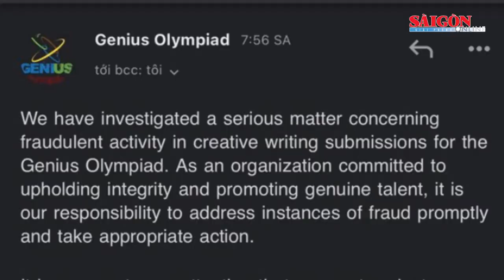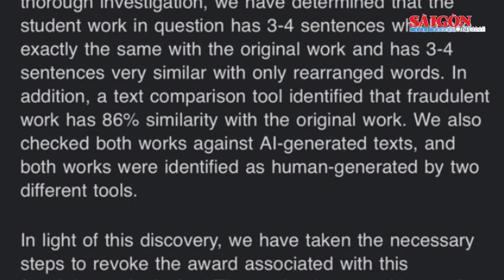Bắt nhóm đối tượng gây ra 20 vụ cướp; Bắt 3 thanh niên ném bom xăng vào nhà người dân | Tin nóng 20H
Tin nóng 20H ngày 11-7 có các thông tin đáng chú ý: Hiệu trưởng Trường THPT Gia Định chịu trách nhiệm quản lý viên chức đi nước ngoài không đúng mục đích; Vườn sầu riêng đang chuẩn bị thu hoạch bị kẻ gian phá hoại; Triệt phá đường dây cung cấp ma túy cho vũ trường, quán bar, karaoke ở Bình Dương…